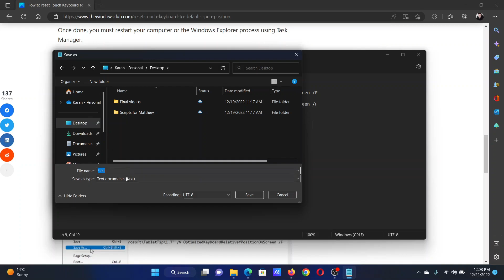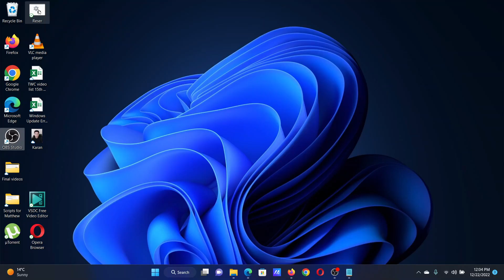How to reset Touch Keyboard to default open position in Windows 11/10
If you do not like the current position and want to reset the Touch keyboard to the default position in Windows 11 or Windows 10, here is how you can do that. Although the OS doesn’t offer an option in Windows Settings, you can reset the Touch keyboard to the default position using Registry Editor.

When your physical keyboard is not working, you can always use the Touch keyboard or On-Screen Keyboard. One of the handy features of this virtual keyboard is that you can move it to another position, and it will stay there even if you close and reopen it. However, if you want to open it in the default position where it is supposed to be opened, this guide will be helpful for you.

As you are about to delete some values from the Registry Editor, it is recommended to backup all Registry files and create a System Restore point.

Timecodes:
0:00 Intro
0:29 Using .BAT file